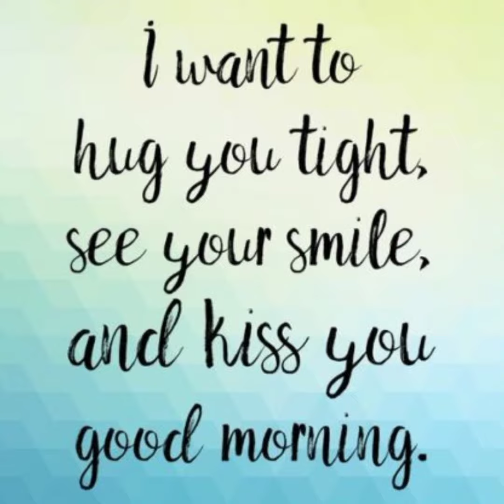Good Morning my Beautiful little Prjncess 🤟💝👸😘🤗❤️💚